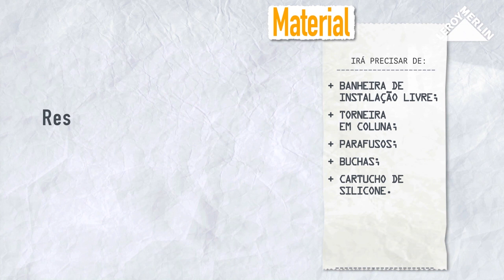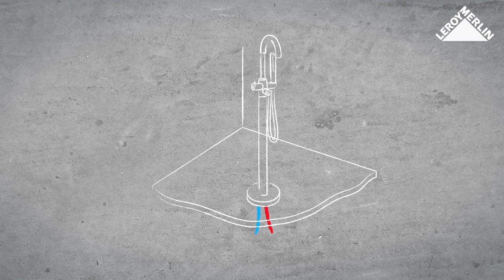Como instalar uma banheira em ilha | LEROY MERLIN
A LEROY MERLIN convida-o a descobrir como instalar uma banheira em ilha.